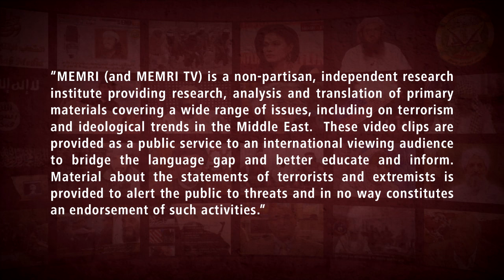Iraqi Shi'ite Leader Muqtada Al-Sadr: Jihad Against The Zionist Enemy Brings Glory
Iraqi Shiite leader Muqtada Al-Sadr said in an October 10, 2023 video posted on his YouTube account that Jihad against the Zionist enemy brings glory and honor, even if the people carrying it out are not Shiite. He added: "We are also waiting for the fall of the brutal colonialist American entity, which is led by that senile old man Biden." Al-Sadr said he was not surprised that the "oppressive" Western countries support the "Zionist enemy."